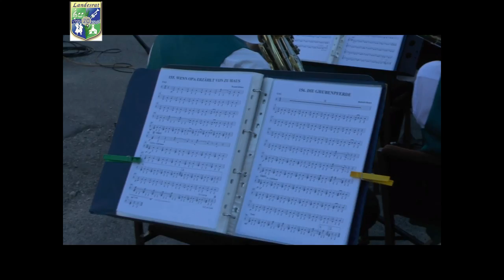SOSKUTER JUGENDBLASKAPELE "GRUBENPFERDE"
DIE JUGENDBLASKAPELLE AUS SOSKUT UNTER DER LEITUNG VON SANDOR KASZAS SPIELTE

GRUBENPFERDE VON ERNST MOSCH

Unten im Schacht leben Pferde
Dunkel ist dort und die Arbeit schwer
Bleiben stets unter der Erde
Kennen kein Tageslicht mehr
Laß sie nicht länger dort unten sein
sonst werden sie noch blind
Bring sie hinauf in den Sonnenschein
Das haben sie verdient